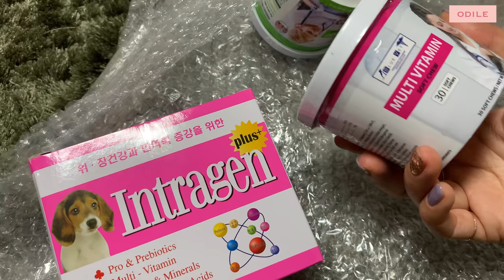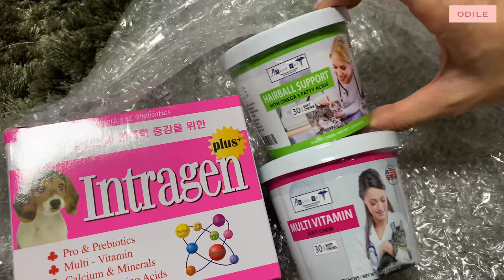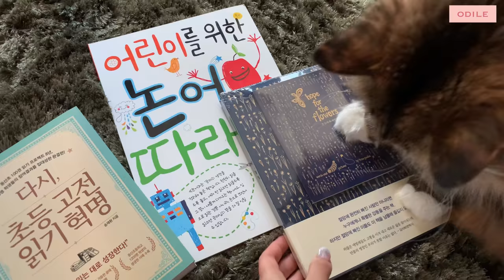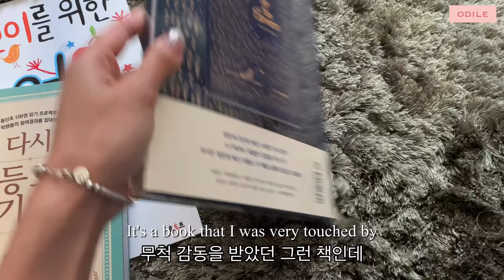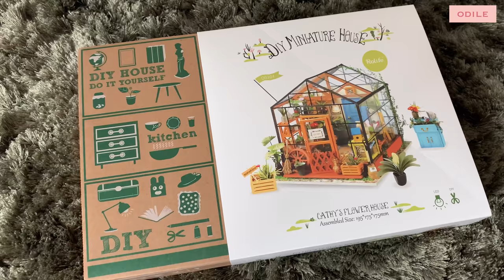(ENG) vlog “ 주부생활 • 🏠미니어처 하우스 만들기 도전 • 집밥 • 집순이 집돌이 • Korean Life Log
사람은 적응의 동물이라더니
강제 칩거생활에도 어느새 익숙해지는지
답답하기만 하던 마음도 가라앉고,
이제는 나름대로 즐거운 일들을
적극적으로 찾아나서고 있어요 🧶

가장 가까이에 있어 나의 그림자에 가려졌던
조그만 즐거움과 행복을
천천히 들여다보는 매일입니다 🤲🏻

Being at home I savor the little joy and happiness that was hidden by my shadow🤲🏻

Viruses cannot take away our happiness, and we will trust each other and move on to tomorrow as always🍀